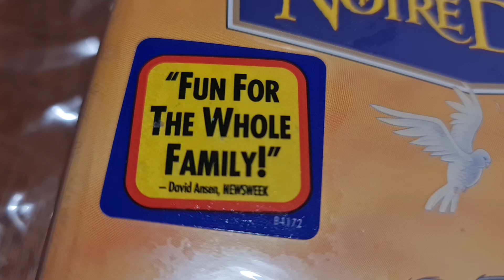The Hunchback Of Notre Dame (1996) First American Edition On VHS Year 1997 New And Sealed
Walt Disney The Hunchback Of Notre Dame (1996) First American Edition On VHS From The Year 1997 New And Factory Sealed.
Made In The U.S.A. (Los Angeles, California).